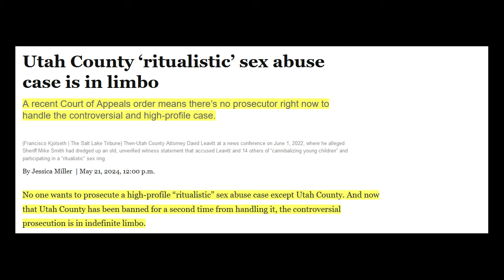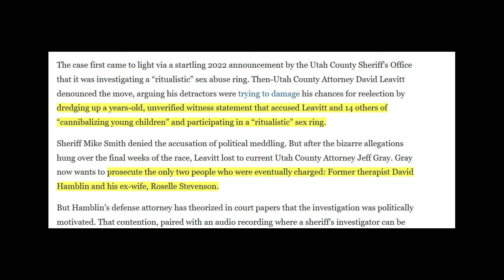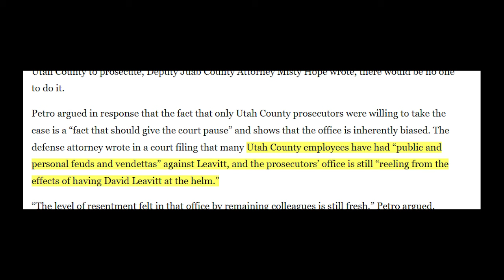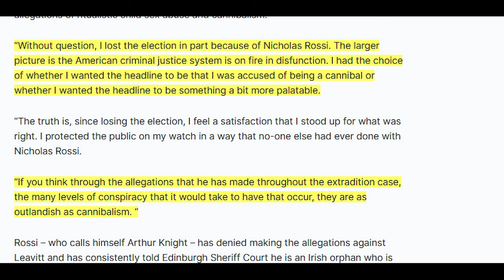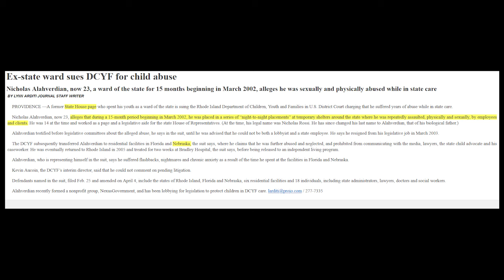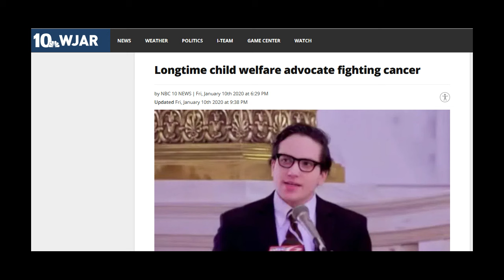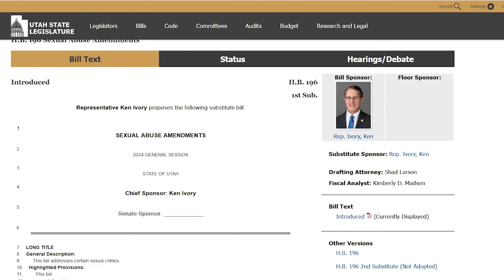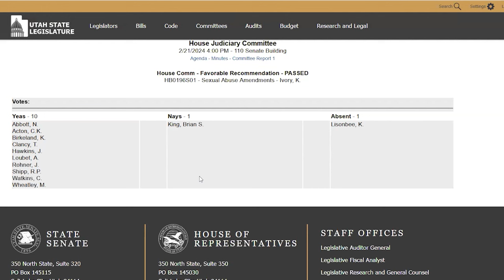All Three Branches of Utah’s Government Are Protecting A Satanic Ritual Abuse Network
See our other reports on this topic